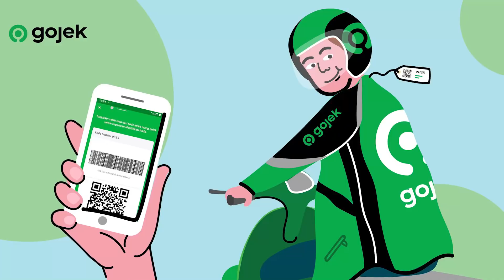GoJek สตาร์ทอัพหมื่นล้าน ที่เริ่มจากเงินไม่ถึง 20 บาท!! | EP.212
GoJek สตาร์ทอัพหมื่นล้าน ที่เริ่มจากเงินไม่ถึง 20 บาท!!

ไม่ว่าใครๆ ต่างก็อยากถอดบทเรียนธุรกิจ จากธุรกิจที่ประสบความสำเร็จ มาเป็นบทเรียนธุรกิจให้กับตัวเองอยู่แล้ว เพราะประวัติธุรกิจเหล่านี้ นอกจากจะมีเรื่องราวธุรกิจที่เค้าทำมาแล้ว ยังเป็นบทเรียนที่สอนธุรกิจให้เราได้อีกมากมาย เราจะได้เอามาเป็นแรงบันดาลใจและพัฒนาตัวเอง อย่าง GoJek สตาร์ทอัพหมื่นล้าน ที่เริ่มจากเงินไม่ถึง 20 บาท!!

เพราะไม่ว่าจะเป็นเรื่องของการตลาด หรือการทำธุรกิจ ที่สามารถเป็นแรงบันดาลใจให้เราได้ แทนที่จะมัวแต่คิดว่าทำธุรกิจอะไรดี หรือทำธุรกิจอะไรดีลงทุนน้อยกำไรงาม และถ้าคุณอยากทำธุรกิจให้รวยทำธุรกิจให้ประสบความสำเร็จ ก็ไม่ต้องมัวแต่คิดว่าจะทำธุรกิจอะไรได้เงินดีหรือทำธุรกิจอย่างไรให้รวย แต่การเริ่มต้นทำธุรกิจนั้น แค่คุณมีไอเดียธุรกิจและสามารถสร้างธุรกิจขึ้นมาได้ จากการเริ่มทำธุรกิจจากในสิ่งที่ตัวเองรัก คุณก็สามารถหาเงินจนรวยจากการขายของหรือขายของออนไลน์ หรือแม้กระทั่งเปิดร้านที่ตัวเองรัก เพราะทั้งหมดนี้คือมุมมองของการหาเงินล้าน จากเจ้าของธุรกิจที่ประสบความสำเร็จ ซึ่งเราสามารถถอดบทเรียนมาดู ว่าเค้าทำการตลาดอย่างไรและทำธุรกิจอย่างไร ถึงสามารถประสบความสำเร็จได้ขนาดนี้ เหมือน GoJek สตาร์ทอัพหมื่นล้าน ที่เริ่มจากเงินไม่ถึง 20 บาท!!

reference:
- LINE เปลี่ยนวิกฤต ของทุกคน เป็นธุรกิจหมื่นล้าน
- เปิดร้าน กำไร 5,000 บาท แต่คนมาขอซื้อกิจการ 10 ล้านบาท ทำได้ยังไง? youtu.be/s3mVuXHyXps
- Starbucks มีกลยุทธ์อะไรเปลี่ยนคุณ เป็นลูกค้าประจำ youtu.be/K1Ay8Ccoy8k
- เคสการตลาดที่สนุกที่สุดในโลก McDonald’s vs BurgerKing youtu.be/bgi1vPlOk4o
- ปี 2020 ธุรกิจอะไรมาแรง + คนไทย กำลังอยากซื้ออะไร? youtu.be/rxx2_QomZ3A
- ขายของออนไลน์ รับเงินเข้าบัญชีส่วนตัว จะโดนปรับไหม ผิดกฎหมายหรือเปล่า youtu.be/zDSetS9P3fc